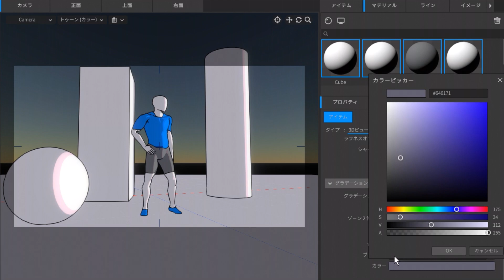PSOFT ShotBooth ビューポートトゥーンマテリアル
ビューポートトゥーンマテリアルを使用したトゥーン表示の編集方法の紹介です。